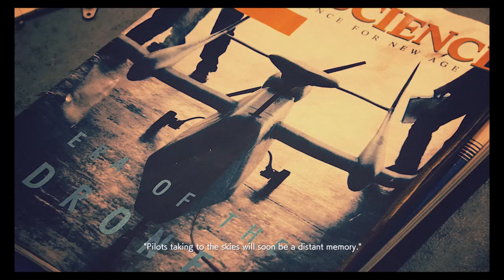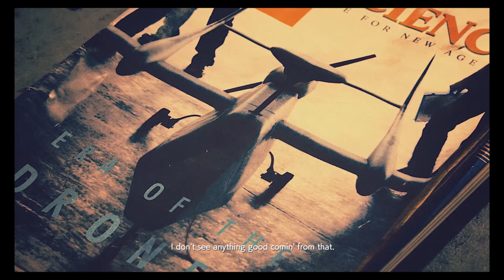ACE COMBAT 7 Skies Unknown – Charge Assault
No Commentary.